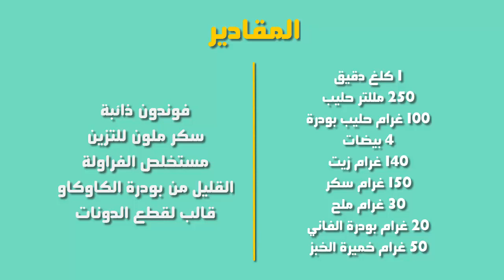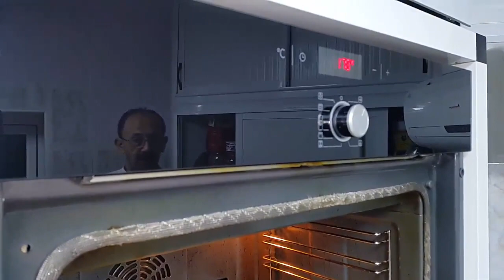4 أنواع من الدونات بنكهات مختلفة + لقيمات بنفس العجينة - الشاف إبراهيم أفشكو